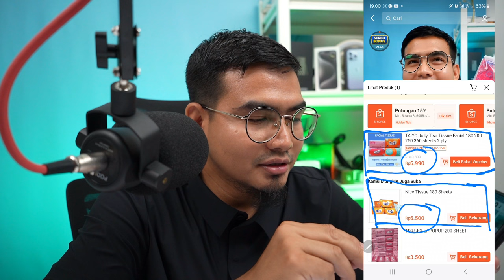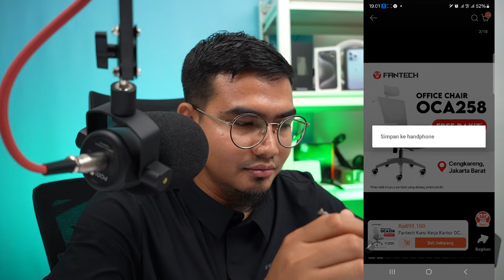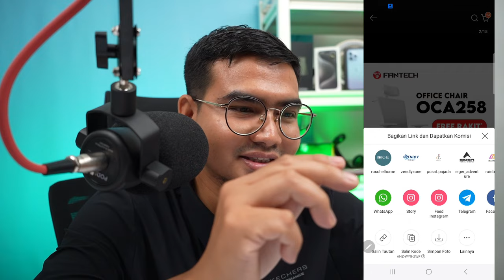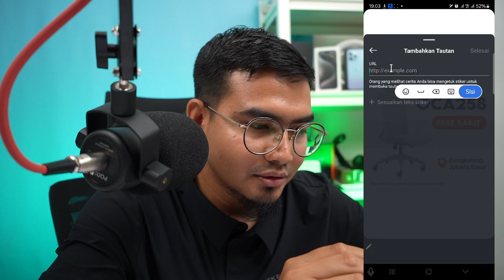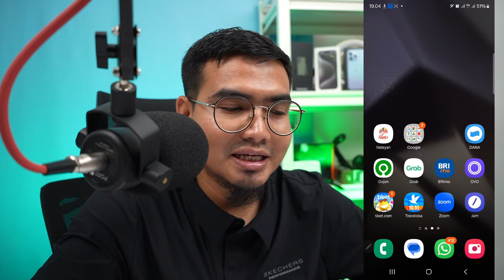KENAPA SHOPEE Affiliate di Media Sosial Sangat Menguntungkan? INI DIA CARA PROMOSI SHOPEE AFFILIATE